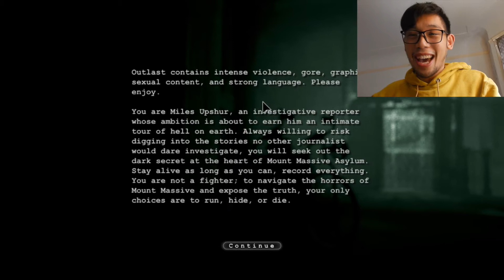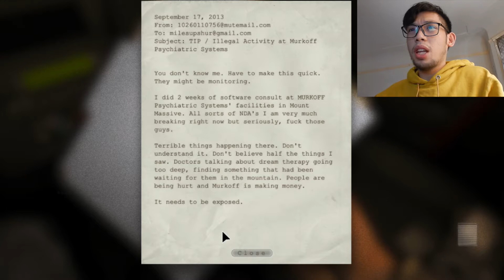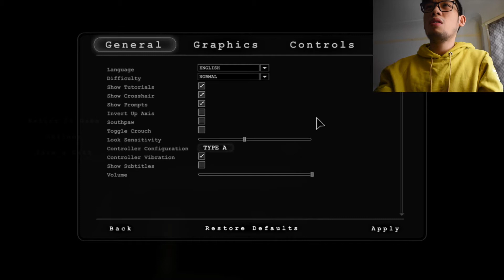"My Inner Megan the Stallion" - Outlast Gameplay Part 1 - Quarantine and Chill with Me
Anyways, knowing how I have some free time over the weekends, why not I dedicate my time to more gameplay and quarantine and chill. I appreciate your continuous support and y'all are awesome sauces! :D